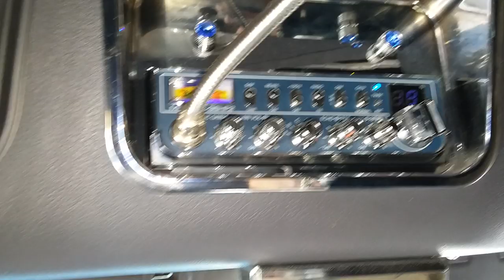I-77 exit 9 west Virginia is shut down due to accident and power lines over the interstate.